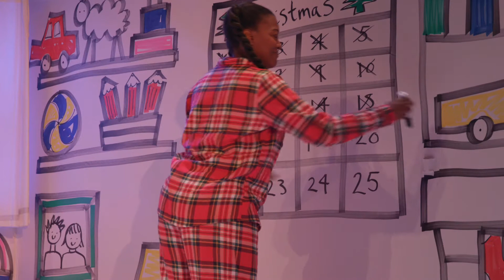Trailer: Sammy and the Beanstalk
Sammy and the Beanstalk: an online play-with-songs

Olivier Award-winning OperaUpClose presents a fun, spooky and contemporary Christmas story, told from the perspective of 8-year-old Sammy. We will be drawing inspiration from classic winter tales, both cosy and gothic, as well as opera, theatre and film to create a thrilling story-telling experience, in a wonderfully intimate setting.

Sammy and the Beanstalk is aimed at children aged 7+, families and any adult with a sense of fun and wonder.

Dates: 19 Dec - 3 Jan